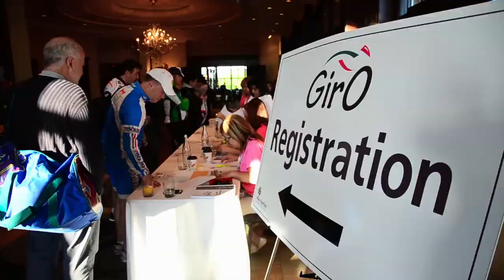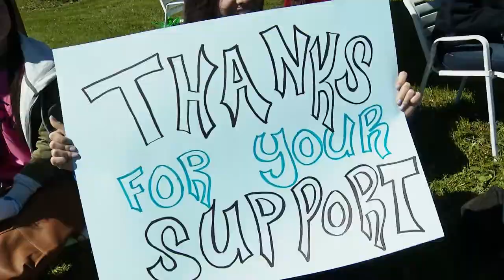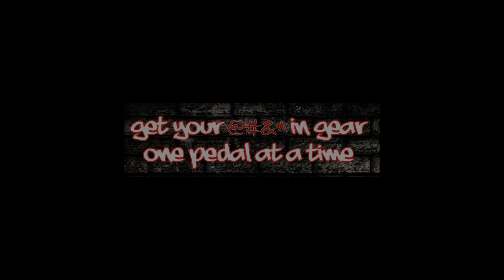Giro 2013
Giro 2013, the sixth edition of Villa Charities' cycling fundraiser, took place on Sunday, May 26, 2013. The event, a salute to the Giro d'Italia, had its start and finish lines at Eagles Nest Golf Club in Vaughan, Ontario.

Giro 2013 included two formats for all hardcore cyclists -- the 100 km GranFondo and the 60 km MediaFondo route. The ride ventured through the city of Vaughan, with renowned Italian-themed food and beverage stops along the way.

Riders joined Honourary Chairs Jim De Gasperis and Edward Sorbara, Giro Co-Chairs Silvio Guglietti and Frank Ciccolini Jr., and Grand Marshal, His Worship Maurizio Bevilacqua, Mayor of the City of Vaughan, as they took part in Giro 2013, the exclusive fundraising event specially geared to the most enthusiastic of cyclists.

As a nod to the Giro d'Italia tradition, the maglia rosa (pink jersey) was presented to Nick Sanci, the top Giro 2013 fundraiser. (Edward Sorbara, the event founder, received the same honour as the first top fundraiser for Giro 2006 -- the inaugural edition of the event that had 50 cyclists participating.)

Funds raised through Giro 2013 will help Villa Charities offer support and care to the seniors within our community; they will also assist in providing adults with intellectual disabilities or mental health issues the opportunity to pursue their life goals through educational programs and support services; and they will allow the organization to increase its cultural programming which enriches the lives of many in our community.